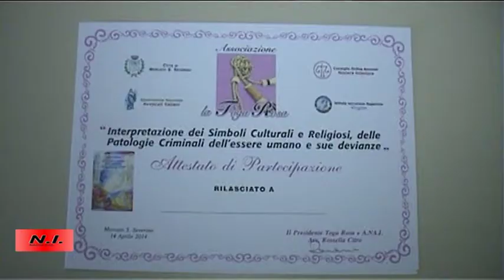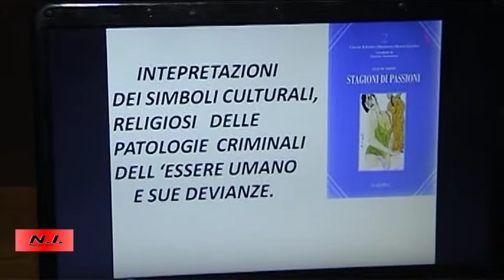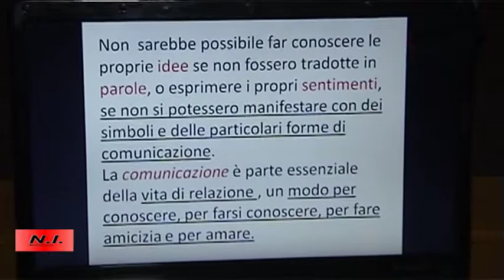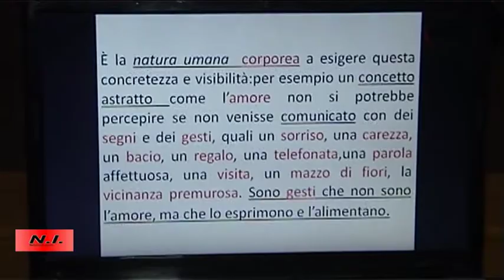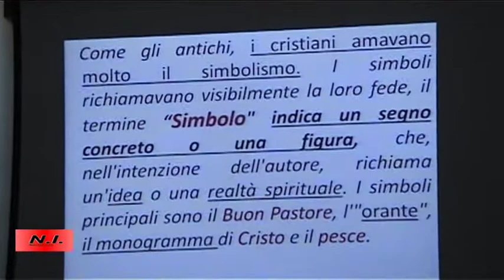Interpretazione dei Simboli Culturali e Religiosi, delle Patologie dell'essere umano e sue devianze